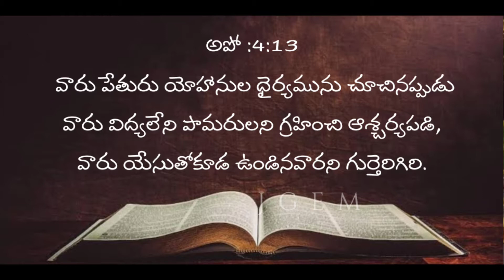నేటి క్రైస్తవ తరానికి కనువిప్పు!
Word of God by :-  A. Srinivas  క్రీస్తు సంఘం,- కుందారం